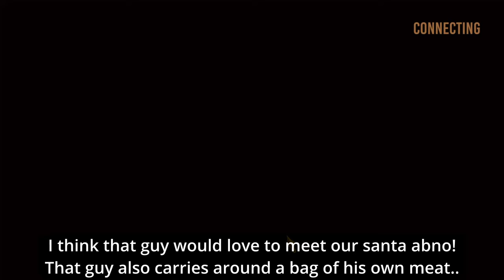Our Loot for Today ⎢ Limbus Company Part 60 (Let's Play/Gameplay)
Don.. When did you had the time to gather this?
Wasn't this stuff also made from human flesh..?
And you wanna decorate our bus with that? o.Ö

Eh... you know what.. i'm gonna follow Dante...
Some fresh air will certainly be the best for us..
Especially since you're about to recreate a town..
Haha... Where is Chesed when i need a coffee...

Timestamps:
00:00 Is it a Fight or Story?
04:19 Toys made of Humans
12:18 OH! It's Don & Heatcliff!
22:47 Who are the gifts for?
27:22 The Giant Santata!
35:57  Life in the Outskirt
41:32 Back... to the Bus...
51:08 Outro

Game infos:
Developer Project Moon
Plattform  Steam, IOS, Android
Release  Feburary 26, 2023
Genre Actiongame, Strategy games
Hashtag